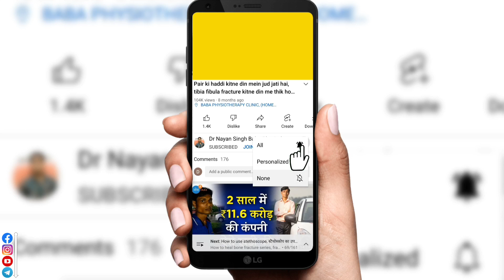leg muscle (strengthening) weakness exercise || tibia, fibula, femur fracture recovery exercises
leg muscle weakness exercise
 tibia fibula femur fracture recovery exercises leg strengthening exercises after knee surgery
leg strengthening exercises after knee surgery
plaster katne ke baad sujan kam karne ke upay
pair ki haddi kitne din mein jud jati hai
पैर की हड्डी कितने दिन में जुड़ जाती है

Dr. Nayan singh (Physiotherapy & chiropractor Orthopaedics) explained after leg  fracture surgery rehabilitation program and exercises in hindi
Treatment Available🩺
🔹Back & Neck Pain🔹Slipped Disc
🔹Spondylitis           🔹Knee Pain & Arthritis
🔹Frozen Shoulder  🔹Heel Pain 🔹Paralysis 🔹disc bulge
🔹 chiropractic treatment 🔹 migraine
🔹 sciatica  🔹Foot drop  🔹foot pain 🔹moch ka ilaj 🔹 ankle sprain
🔹 cerebral palsy (cp child) 🔹knee pain
🔹 tennis elbow 🔹 carpal tunnel syndrome 🔹 cervical spondylitis 🔹 herniated disc 🔹🔹🔹🔹🔹🔹🔹🔹🔹🔹🔹🔹🔹🔹🔹